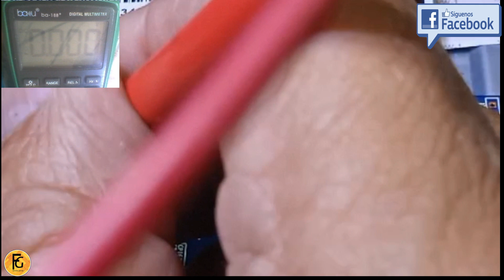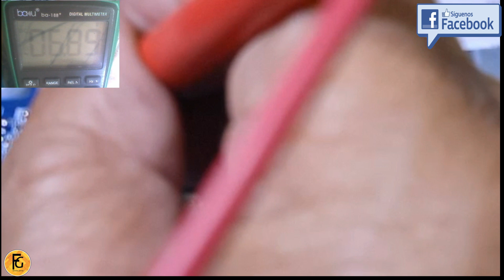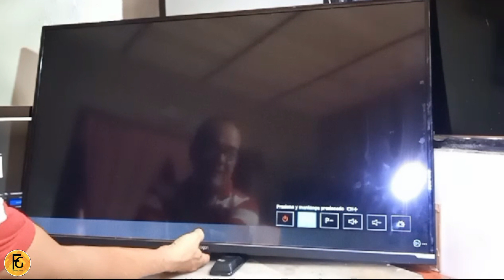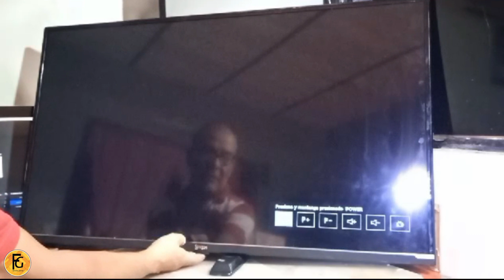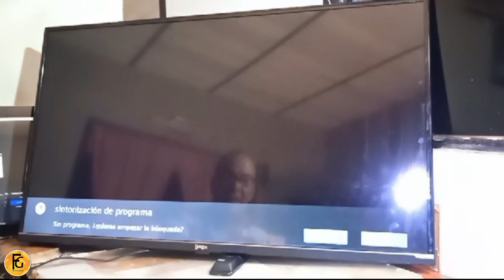🤖​ TV SIRAGON 43 LED, pantalla con rallas de colores, como lo resolvi , tecnica facil y rapida 🤖​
👉​HOLA AQUI NUESTRA PAGINA  OFICIAL, CHATEAR EN DIRECTO CON FAMILIA GENIAL, TAMBIEN TODOS NUESTROS ENLACES UTILES A NUESTROS SUSCRIPTORES Y AMIGOS;

                       nuestro sitio web, dedicado a la promoción de piezas y aparatos
                         electrónicos que usamos en nuestro trabajo cotidiano​